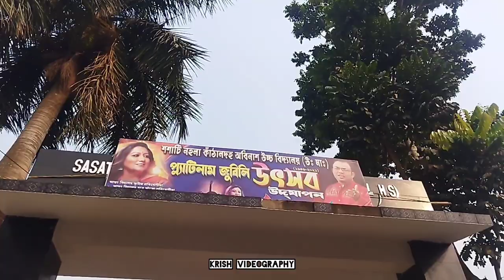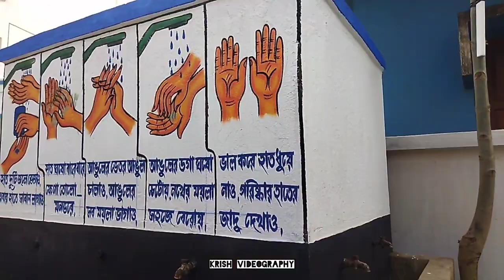S.N.K.A High School platinumjungle special @deorahschoolpjc